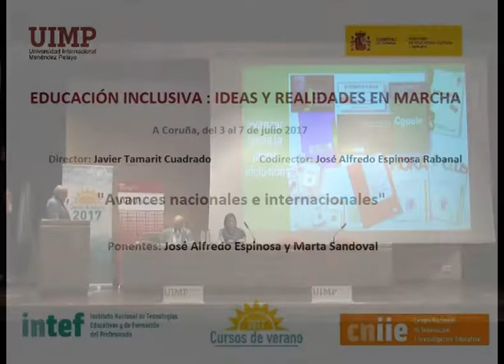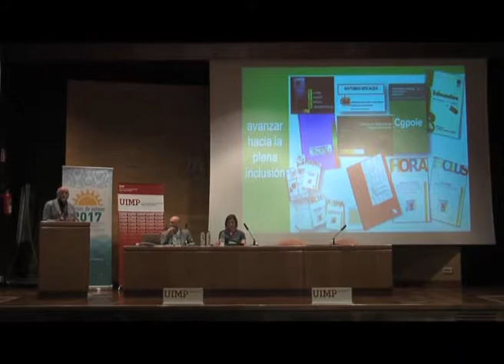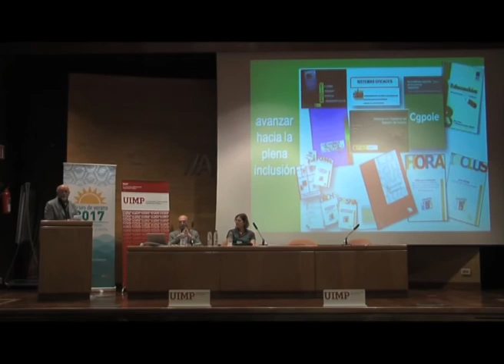Avances nacionales e internacionales en inclusión educativa Parte 3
José Alfredo Espinosa y Marta Sandoval nos explican en este fragmento  diferentes recursos para dar orientaciones a los centros escolares para asegurar sistemas de accesibilidad cognitiva.